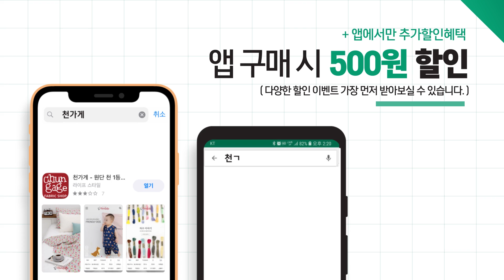요즘 힙한 힙색 만들기ㅣHow to Make a Hip sack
원단쇼핑몰 천가게가 알려주는 요즘 힙하다는 '힙색 만들기' 영상입니다.
일명 벨트백이라고도 불리죠~
허리에 차면 벨트백, 크로스로 끈을 길게해서 슬링백으로도 연출가능한 다재다능한 힙색이에요.
주머니쪽에는 좀 더 튼튼하도록 누빔원단으로 포인트를 주었어요.
요즘 힙한! 힙색 천가게와 함께 예쁘게 만들어보세요 ^^